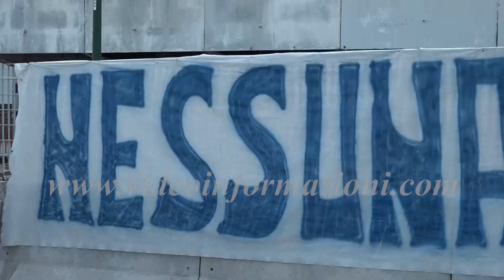Scampia, blitz di 40 sfollati per rientrare in vela Celeste